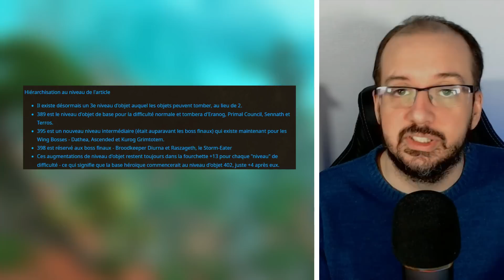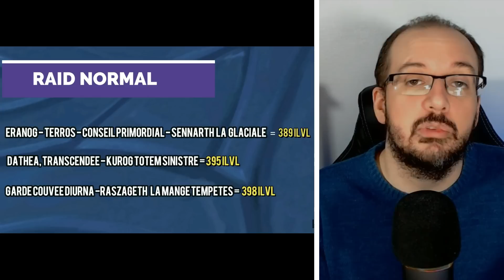Le STUFF sera plus dur à obtenir sur DRAGONFLIGHT !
De l'équipement de métiers timegated, des loots plus intéressant sur les derniers boss, le meilleur équipement en m+20, obtenir de l'équipement sera plus lent et plus difficile à obtenir !

= sommaire =

00:00 intro
00:32 métiers
05:00 RAID
06:33 M+ 20
08:39 conclusion